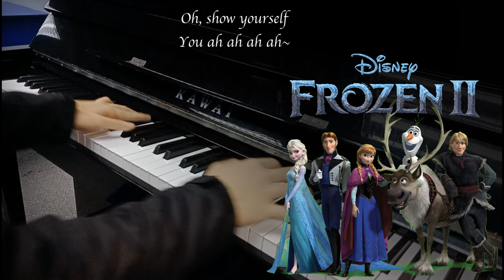Show Yourself - Frozen 2 OST Piano Sheet Music Cover + Lyrics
Sheet music (lead sheet) (pdf)

Originally performed by Idina Menzel and Evan Rachel Wood
Show Yourself is a Frozen 2 soundtrack/OST
Piano cover by Ted

So, from a lot of request of this song from the previous video, I decided to make this cover, Show Yourself from Frozen 2 sung by Idina Menzel and Evan Rachel Wood. This song to me is really a powerful song, imo the next Let It Go. The lyrics are powerful and present self love. You can use this as Show Yourself Karaoke as this acts as Show Yourself Instrumental :)